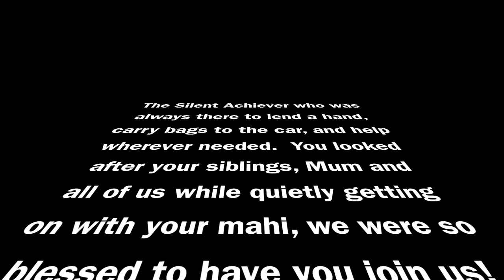Ngā Tai Oro Waiata Wānanga - Evaluation 3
In May 2019, Ngā Tai Oro organised a Waiata Wānanga held at Ōrongomai Marae.  Each participant was asked:

Who was your favourite speaker?
What would you keep?
What would your change?
How will you use what you have learnt at home/mahi/kura?
Who would you like to thank?
What next?